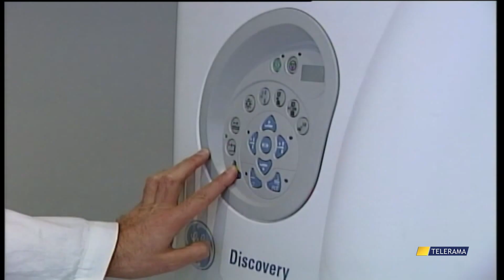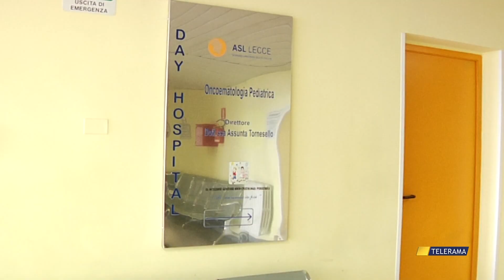VISITE ONCOLOGICHE: AL “FAZZI” PRENOTAZIONI SOSPESE FINO A SETTEMBRE